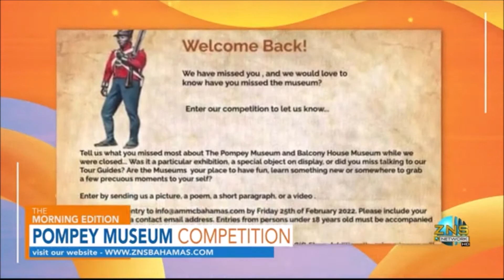My 60 Seconds Of Fame!!!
The Antiquities, Monuments & Museum Corporation (AMMC) recently held a video competition as part of its reopening. My vlog that I did on their reopening day won the competition. Here is the snippet of a feature done on The Morning Edition Show on ZNS Bahamas covering the competition and me as the winner.

For more info about the AMMC check out their

Video footage courtesy of ZNS Bahamas